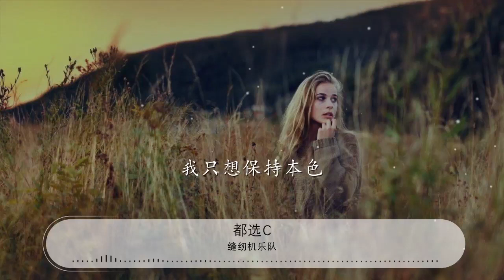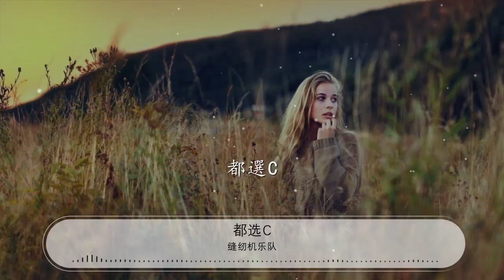都選C - 縫紉機樂隊『都選C 爲夢想灼傷了自己』【動態歌詞Lyrics】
縫紉機樂隊

00:00 都選C - 縫紉機樂隊
00:01 詞：趙英俊
00:02 曲：趙英俊
00:04 編曲：趙英俊
00:05 你總是提出問題

00:08 後面掛着ABC

00:12 我填上ACDC

00:15 你卻罵我是爛泥

00:19 我只想保持本色
00:22 和少年的心氣

00:26 我淋着十一月的雨
00:29 聽你罵我沒出息

00:32 爲夢想灼傷了自己

00:35 也不要平庸的喘息

00:39 我要的並不在這裏

00:42 你給的答案沒意義
00:46 此刻我怎麼可以輸給你
00:49 所以我每一個都選C

00:53 就用最輕輕鬆鬆的一筆
00:56 毀掉你所有的問題

01:00 都選C

01:03 都選C

01:07 都選C

01:15 你問我長大了以後
01:18 搞科研還是開飛機

01:22 你問我成功的定義
01:25 是錦旗還是老中醫

01:29 我說我只想做個

01:32 快樂的自己

01:37 你說我不懂得問題
01:39 我說你懂個屁

01:42 爲夢想灼傷了自己
01:46 也不要平庸的喘息
01:49 我要的並不在這裏

01:53 你給的答案沒意義
01:56 此刻我怎麼可以輸給你
02:00 所以我每一個都選C

02:03 就用最輕輕鬆鬆的一筆
02:07 毀掉你所有的問題

02:10 爲夢想灼傷了自己

02:14 也不要平庸的喘息

02:17 我要的並不在這裏

02:21 你給的答案沒意義

02:25 此刻我怎麼可以輸給你
02:28 所以我每一個都選C

02:32 就用最輕輕鬆鬆的一筆
02:35 毀掉你所有的問題
02:38 都選C

02:42 都選C
02:45 都選C